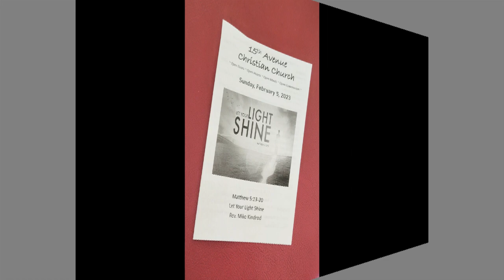Sunday Service February 5th 2023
"Let Your Light Shine" morning message by Rev. Mike Kindred
Serving Elder Lisa Hatlett
Music Minister Sheila Doak
Audio by Marcia Swanson
Video & Editing David Popp
Special Music Anthem by Jesse Andereck, Judie Holmer and Susan Runyon
Music in order of the service
Since Jesus Came Into My Heart   arr. Curry
Will The Circle Be Unbroken with This Little Light of Mine
O Word of God Incarnate
To Be Used of God  by Mieir  arr. Bock
Come, Share The Lord
Make Me a Servant   arr. Tornquist
God of Grace and God of Glory
Lord, I Know I Been Changed   arr. Shackley
15th Avenue Christian Church / Disciples Of Christ
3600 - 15th Avenue Rock Island, Illinois 61201
Office Hours: Monday thru Friday 9am till 12 noon